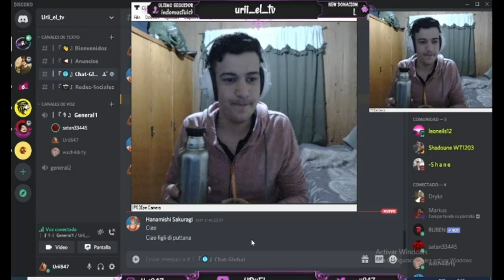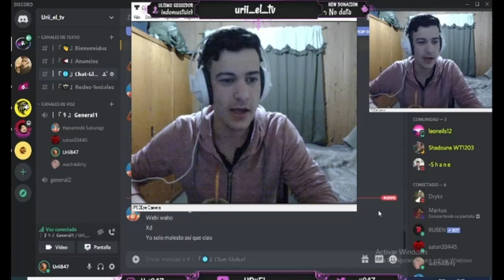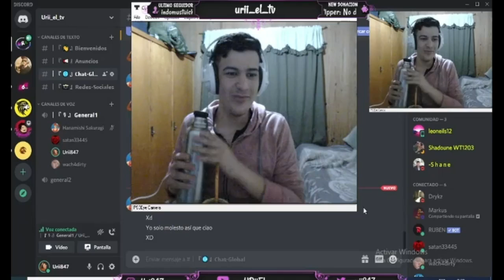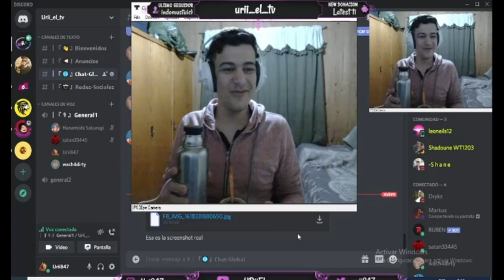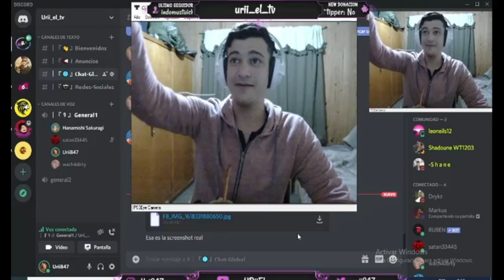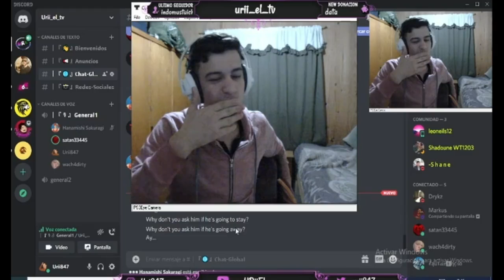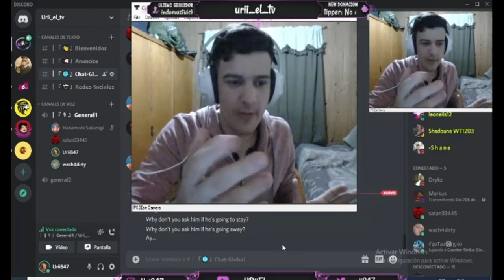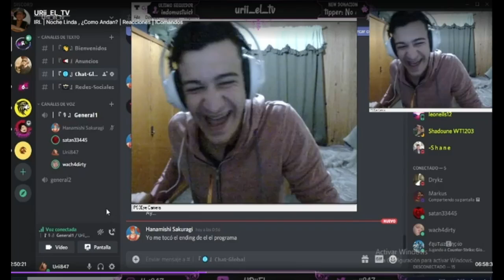01 - EL CONSULTORIO DE URI | Cristian y Milagros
El consultorio es una nueva sección en donde pretendo que cualquier persona que quiera venga a una sesión y dialoguemos del problema que tenga (sea cual sea)-(pelea con novi@,hermanos,padres y otros asuntos) ,me lo plantee , explique todo lo ocurrido y yo darle mi opinión y llegar a una posible solución !!
también que contenga un poco de humor y no hacer de esto un monologo y que sea entretenido...